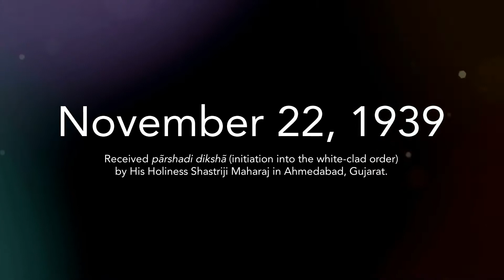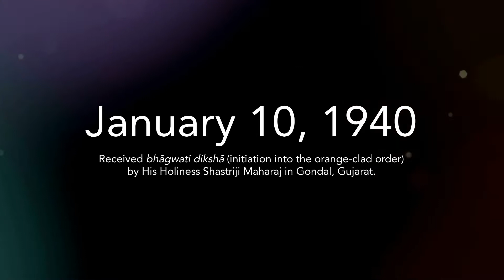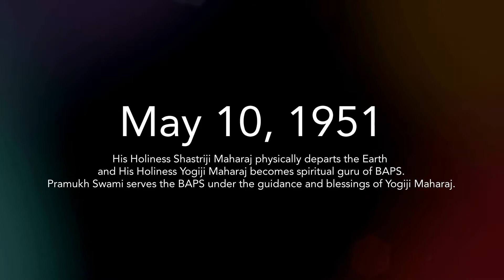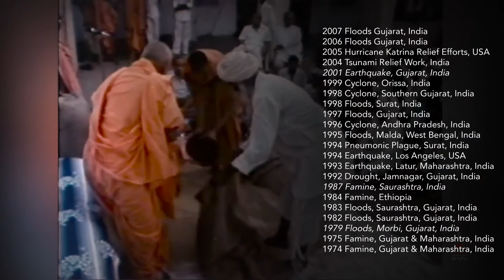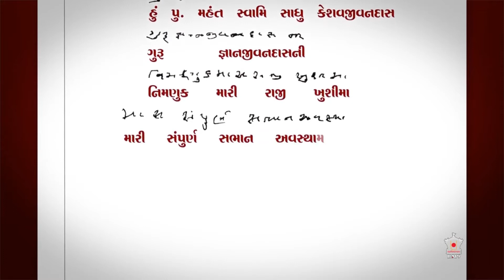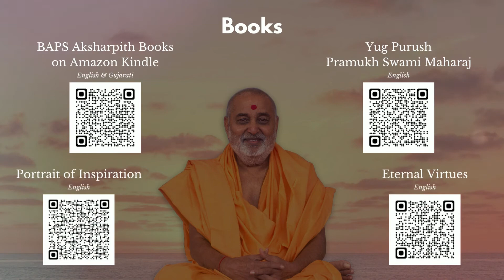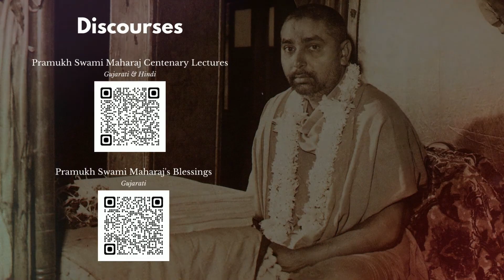An Introduction to Pramukh Swami Maharaj: His Life and Work in Brief (English)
In 15-minutes, you will get a brief introduction to the life and legacy of His Holiness Pramukh Swami Maharaj.

This is a personal tribute to the life and legacy of His Holiness Pramukh Swami Maharaj on the occasion of his Birth Centennial Celebrations in 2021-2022.

His Holiness Pramukh Swami Maharaj (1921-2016) was the 5th Spiritual Successor of Bhagwan Swaminarayan and the spiritual leader of BAPS Swaminarayan Sanstha from 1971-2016.

Closed Captioning/Subtitles Available.

0:00 Introduction
2:44 His Life
6:01 His Legacy
14:07 His Centenary Celebrations
14:24 Learn More about Pramukh Swami Maharaj
16:01

Pramukh Swami Maharaj Shatabdi Mahotsav ni Jay! Jay! Jay!